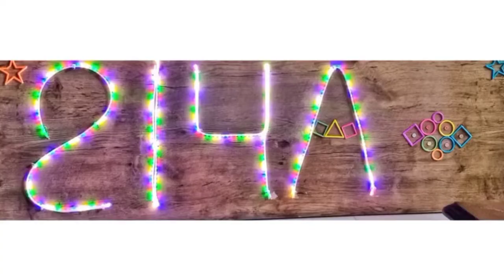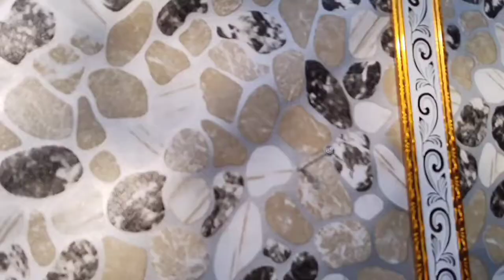DIY Homemade lamps/ Tyre Planters With Light/Old Tires/Car Tyre/Tyre Craft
This channel is all about creativity. DIY ( Do it yourself).

Today I will teach you how to make tyre planters with light by using old tires. This is actually called tyre crafts. I have used car tyres. You can made lamps at home easily.
 These are my own creative ideas.
 I had made many more decoration pieces by using my own idea.

This video will definitely help you.

Wall Decoration lights
# Wall Lamp
Hanging Lights

make your own lamps
how to make tyre planter at home
how to make tyre planter with lamp at home
how to make beautiful tyre planter
diy tyre planter with lamp

Watch My Creative Ideas